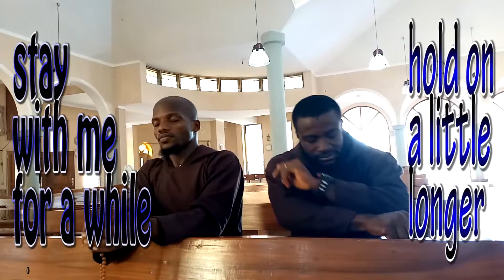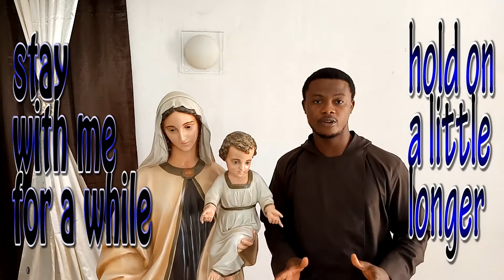Stay with me for a while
Good Morning Mary